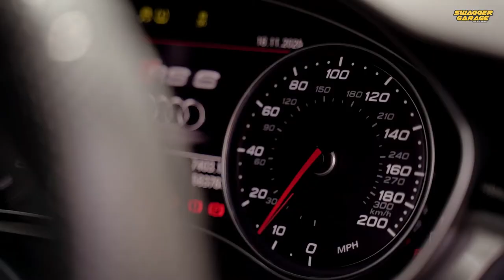Audi RS6 | DIAMOND PURPLE BLUE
SUPER SALE ! Promotion
 RM 1899! RM1899! RM1899!

FOLLOW OUR INSTAGRAM ( SWAGGER _GARAGE )

Valid at all our branches !

Swagger Garage Subang 2 (HQ)
Swagger Garage Ampang
Swagger Garage OUG
Swagger Garage Kepong
Swagger Garage Kajang

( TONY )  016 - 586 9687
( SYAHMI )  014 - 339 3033